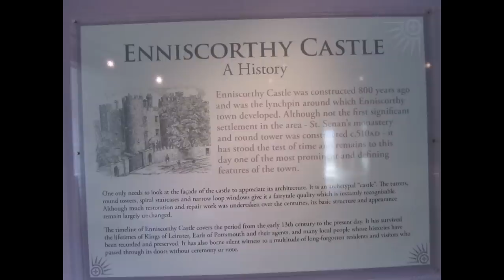Visit to Enniscorthy Ireland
Short visit to Enniscorthy  Ireland, Vinegar Hill, Enniscorthy Castle and surrounding area.
Beautiful place - I loved it.

"The Wind That Shakes the Barley" is an Irish ballad written by Robert Dwyer Joyce (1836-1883), a Limerick-born poet and professor of English literature. The song is written from the perspective of a doomed young Wexford rebel who is about to sacrifice his relationship with his loved one and plunge into the cauldron of violence associated with the 1798 rebellion in Ireland.

"I sat within the valley green, I sat me with my true love
My sad heart strove the two between, the old love and the new love
The old for her, the new that made me think on Ireland dearly
While soft the wind blew down the glen and shook the golden barley

'Twas hard the woeful words to frame to break the ties that bound us
But harder still to bear the shame of foreign chains around us
And so I said, "The mountain glen I'll seek at morning early
And join the bold united men, while soft winds shake the barley"

While sad I kissed away her tears, my fond arms round her flinging
The foeman's shot burst on our ears from out the wildwood ringing
A bullet pierced my true love's side in life's young spring so early
And on my breast in blood she died while soft winds shook the barley

But blood for blood without remorse I've taken at Oulart Hollow
And laid my true love's clay cold corpse where I full soon may follow
As round her grave I wander drear, noon, night and morning early
With breaking heart when e'er I hear the wind that shakes the barley

the wind that shakes the barley"

other music The Lonesome Boatman - Finbar Furey